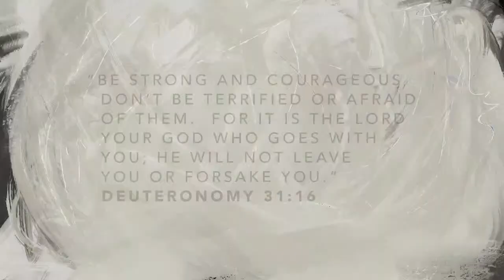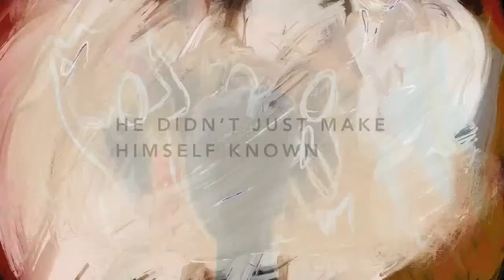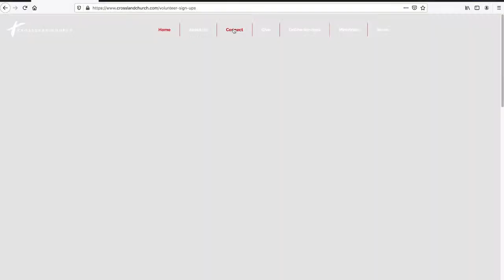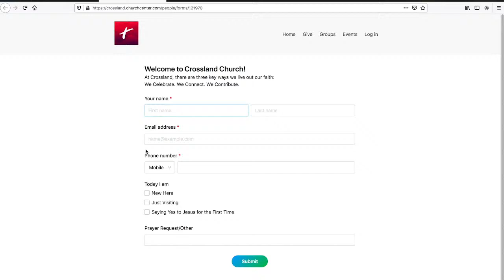Build Your Church | July 24, 2022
A Time of Worship & Praise!!